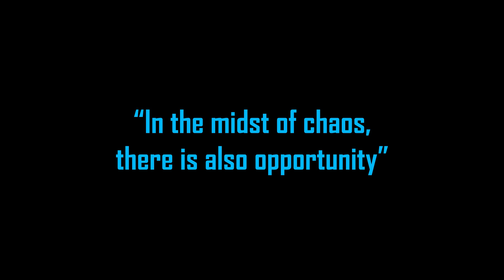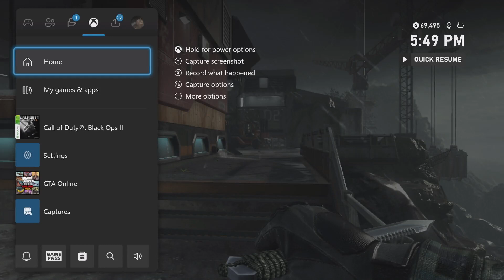Script Kiddie Rumble IV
This is the fourth video in this series called Script Kiddie Rumble. Its been a long time since ive been around on bo2 xbox, due to personal drama with my girlfriend that was uploaded in attempt to clown me. However, due to finally seeing my GF in person, I've returned.

Today's unlucky specimen in the video is a modder who is in his 50's, and so happens to be a YouTuber's best friend.

I now have a UNHITTABLE VPN.

Video Chapters:
0:00 - Intro
0:50 - Making BassBoomer2150 mad
2:42 - Tryharding to clown further
3:19 - Beefing Continues
3:51 - xImKaosx shows up
4:15 - Trolling starts
5:36 - xImKaosx getting angry
8:26 - He starts ending games
8:44 - Starts being Racist
9:50 - Getting mad Further